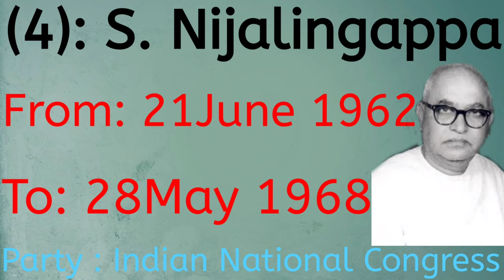List of Chief Ministers Of karnataka(1947 - 2020)!CM of Karnataka(K. Chengalaraya - B.S Yediyurappa)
List of Chief Ministers Of karnataka ( 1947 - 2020 )

Mysore

1: K. Chengalaraya ( 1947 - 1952 )

2: K. Hanumanthaiah ( 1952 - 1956 )

3: Kadidal Manjappa ( Aug - Oct 1956 )

4: S. Nijalingappa ( 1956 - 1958 )

5: B.D. Jatti ( 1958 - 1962 )

6: S.R. Kanthi ( March - June 1962 )

(4): S. Nijalingappa ( 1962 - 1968 )

7: Veerendra Patil ( 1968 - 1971 )

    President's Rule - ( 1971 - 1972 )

Karnataka

8: D. Devaraj Urs ( 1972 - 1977 )

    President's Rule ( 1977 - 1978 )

(8): D. Devaraj Urs ( 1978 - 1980 )

9: R. Gundu Rao ( 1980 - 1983 )

10: Ramakrishna Hegde ( 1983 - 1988 )

11: S.R. Bommai ( 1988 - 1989 )

     President's Rule - ( Apr - Nov 1989 )

(7): Veerendra Patil ( 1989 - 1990 )

       President's Rule - ( Oct 1990 )

12: S. Bangarappa ( 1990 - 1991 )

13: M. Veerappa moily ( 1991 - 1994 )

14: H.D. Deve Gowda ( 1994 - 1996 )

15: J.H. Patel ( 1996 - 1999 )

16: S.M. Krishna ( 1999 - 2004 )

17: Dharam Singh ( 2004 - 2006 )

18 : H.D. Kumaraswamy ( 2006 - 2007 )

      President's Rule - ( Oct - Nov 2007 )

19: B.S. Yediyurappa ( Nov 2007 )

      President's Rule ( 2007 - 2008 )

(19): B.S. Yediyurappa ( 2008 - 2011 )

20: D.V. Sadananda Gowda ( 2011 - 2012 )

21: Jagadish Shettar ( 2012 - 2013 )

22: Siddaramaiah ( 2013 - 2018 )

(19): B.S. Yediyurappa ( May 2018 )

(18): H.D. Kumaraswamy ( 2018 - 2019 )

(19): B.S. Yediyurappa ( 2019 - Till Now )